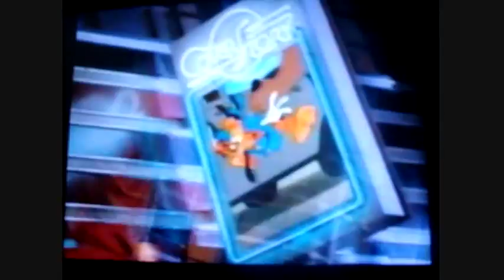Bonkers D Bobcat's Song (A CyberStar Music Video)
Here it is, Bonkers D. Bobcat's Song!

Taken from the January 1995 Show Tape.

DEDICATION NOTE: Special Thanks to Pizzacam3 for supplying my 2 NEW
Show tapes in order to replace the long-lost ones that are old & scratched-up!